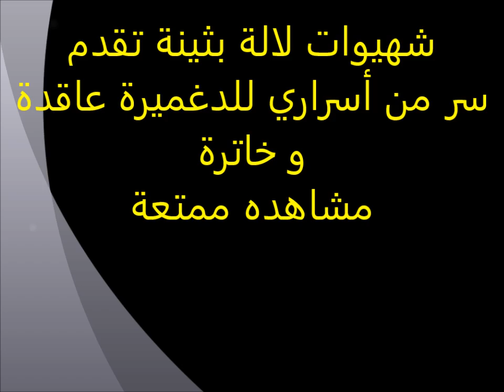سر من أسراري للحصول على دغميرة عاقدة و خاترةسواء لحم أودجاج و مهما كان نوع الخضر لمخضرة بهم daghmira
إعملي متلي قومو بالتسجيل فيigral تقتصدون أكتر من 40 % من مشترياتكم